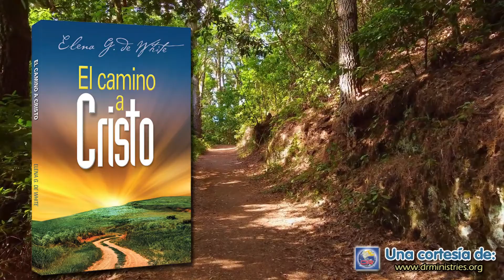El camino a Cristo - Capítulo 10 - Los dos lenguajes de la Providencia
Millones de personas han conocido a Jesús por primera vez a través de este libro y muchos han crecido en una relación de fe con él, no importa cuánto tiempo hayan disfrutado de la vida cristiana.

Esta edición de amistad de El camino a Cristo revela Jesús como Salvador del mundo por medio de una ilustración para la portada que refleja sensibilidad cultural y es hermosamente presentada.

En apenas trece cortos capítulos, usted descubrirá los pasos para encontrar una amistad con Jesús para la eternidad. Usted leerá acerca de su amor por usted, el arrepentimiento, la fe y la aceptación, el crecimiento espiritual, el privilegio de la oración, qué hacer con la duda, y cómo vivir una vida de regocijo con su mejor Amigo Jesús.